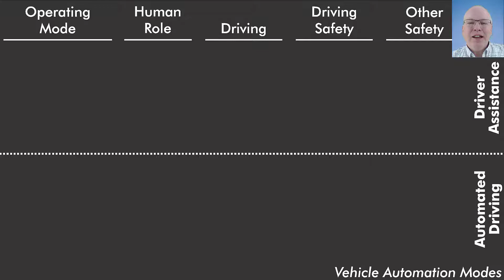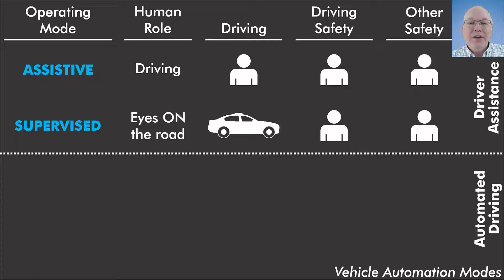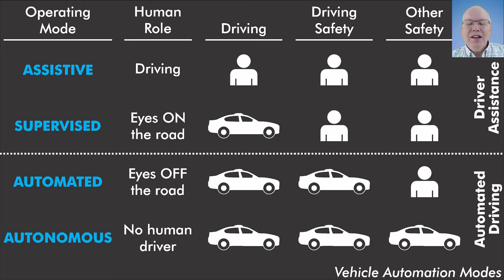L122 08 Vehicle Automation Modes